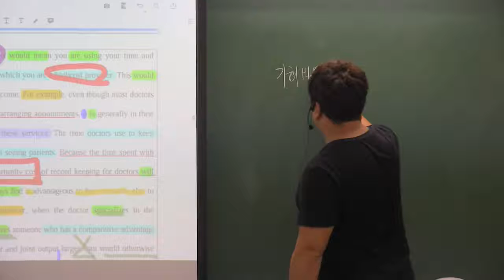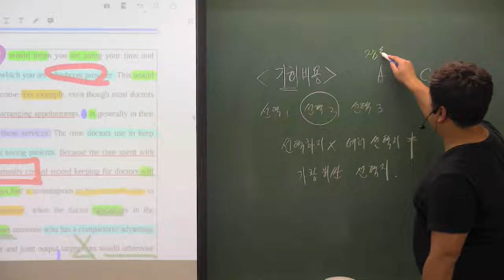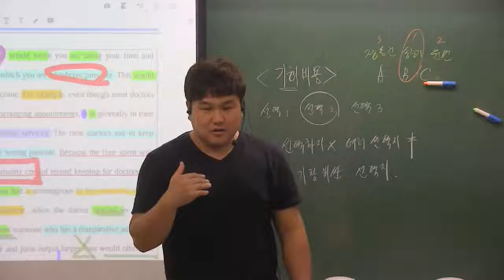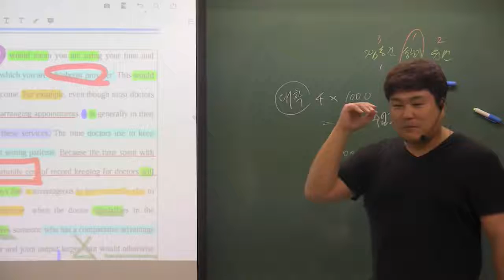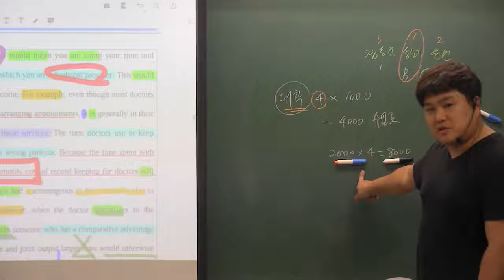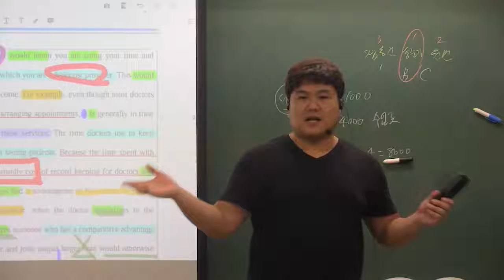2019년 6월 고2 29번 어법추론 추가설명 기회비용